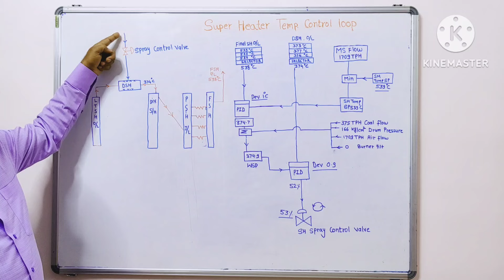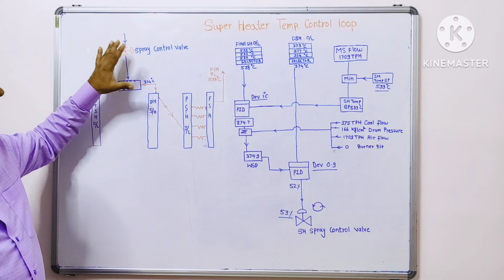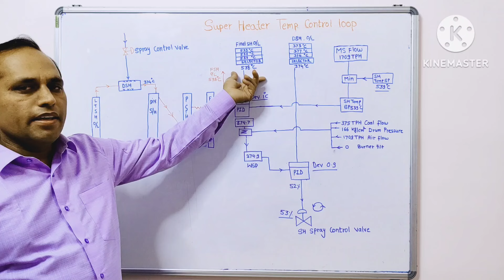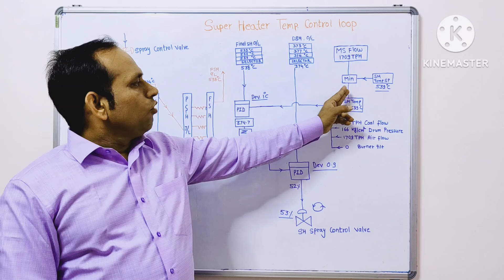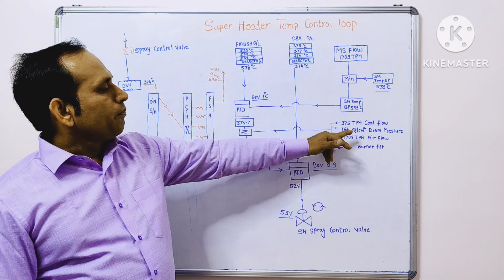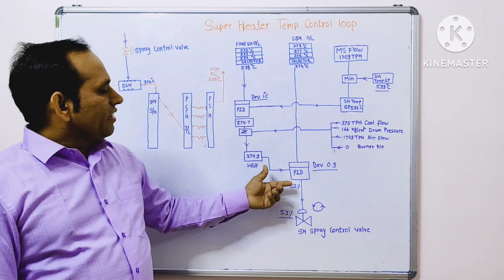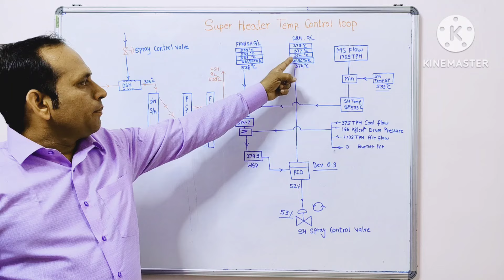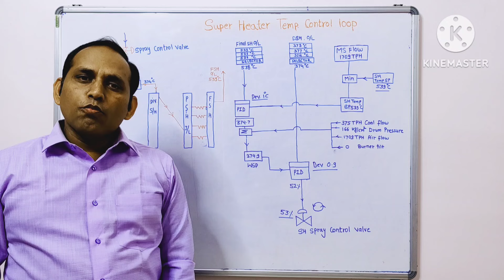Boiler Super Heater control loop kaise kaam karta hai Hindi me samjhe.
Super Heater Temperature control
Attemperation loop
Turbine